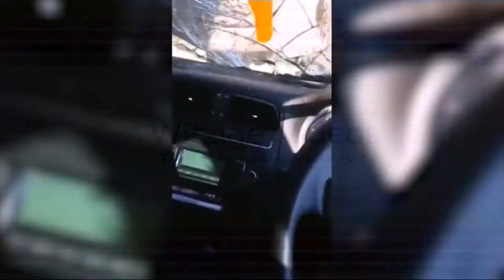Elefant setzt sich auf die Motorhaube eines Autos [Witzige Videos/Witziges TIervideo]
Eigentlich stelle ich mir das richtig cool vor so einen fätten Elefanten neben mir zu sehen aber wenn ich dann sowas sehe denk ich doch lieber nochmal drüber nach XD

Inhalt: Touristen fahren mit dem Auto eine straße in Afrika entlang als sie dann aber einen Elefanten nur knapp 5 Meter neben ihnen sehen, bleiben sie stehen und bewundern das monströse Tier.

Der Dickhäuter kommt immer näher zum Auto und Anfangs war es auch sehr interesant für die Leute einen Elefanten neben ihrem Auto herumlaufen zu sehen. Zumindest bis sich der Elefant dann schlussendlich auf die Motorhaube des Autos setzt und die ganze Frontscheibe einbricht.